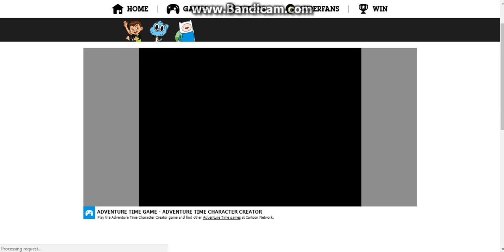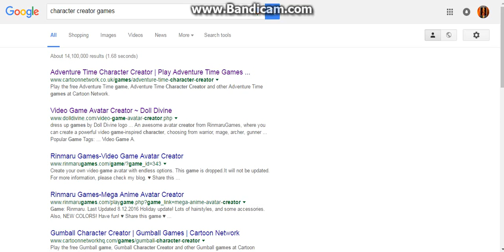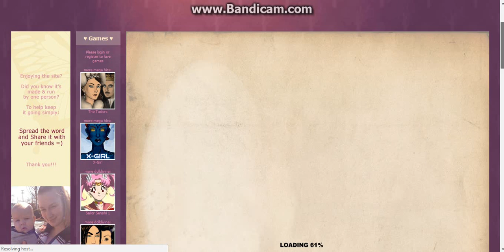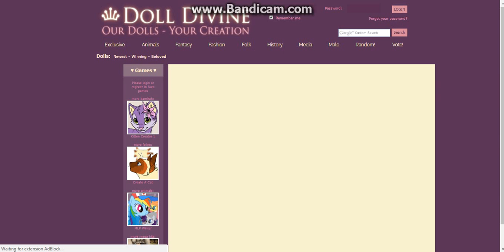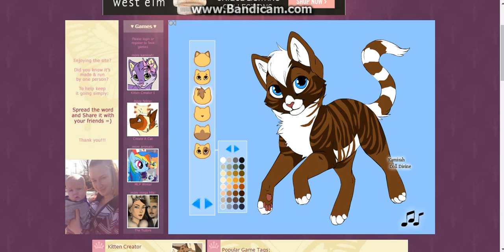Kelsey creates 'characters' for 10 minutes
ROBLOX: herobrineisaghost
Animal Jam: 12keystone
Minecraft: PoPitLockit27